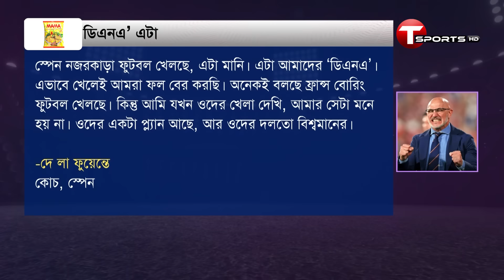'এন্টারটেইনিং' স্পেন নাকি 'বোরিং' ফ্রান্স? | T Sports